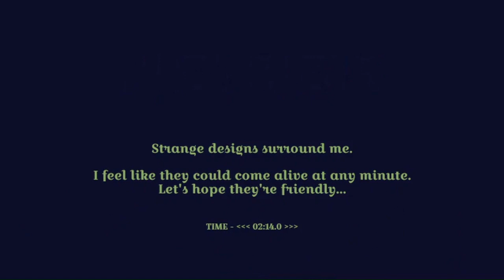5-1 TRANCE MUSEUM 2:14.0 (somnabuster developer times)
Got the idea for this level from Balan Wonderworld. Thank you Balan.